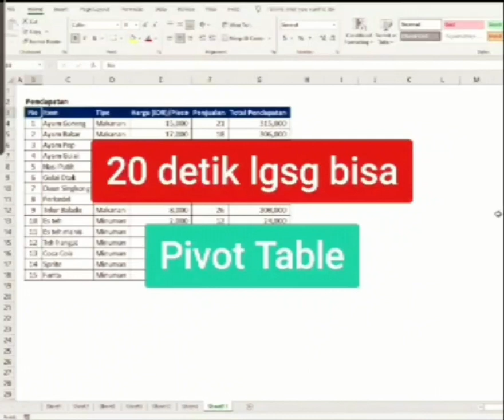20 Detik Bisa pivot table